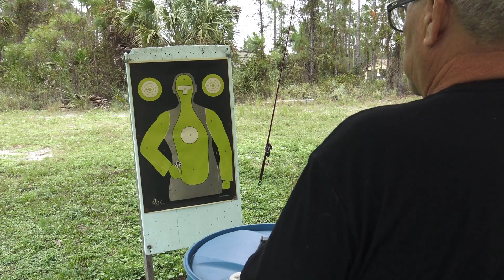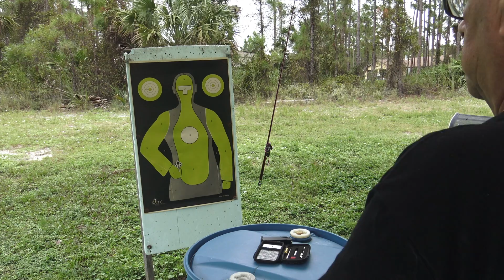Practica como un profesional y lo seras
MIRA MIS ACCESORIOS FAVORITOS Y LO QUE UTILIZO EN MIS VIDEOS DE AMAZON

Haz clic en el timbre para recibir una alerta cuando se publiquen nuevos videos.